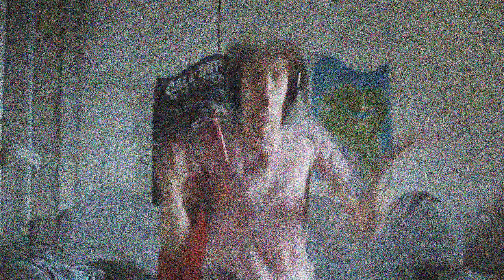Una Juventus vs Roma un pò strana. [FIFA 15 RT1k#10]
Ricordo di donare fondi all'associazione TUTTI INSIEME PER FAR ARRIVARE A 1000 ISCRITTI GIO.